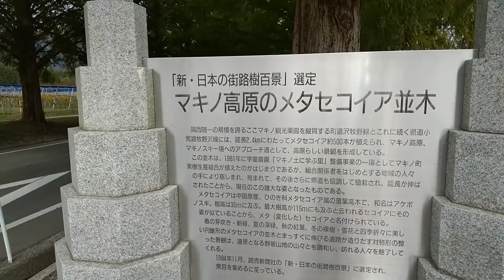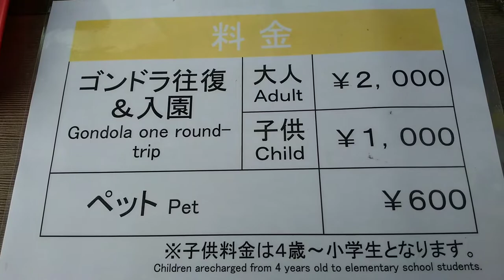【Vlog - 3】Daytrip to Takashima City, Shiga Japan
Takashima City of Shiga Prefecture is located in the northwestern part of Lake Biwa and is a treasure house of rich nature embracing woods, forests and the lake, producing about 1/3 of water flowing into Lake Biwa.

Mt. Hakodateyama

URL: InShot

ミュージシャン: Beltone